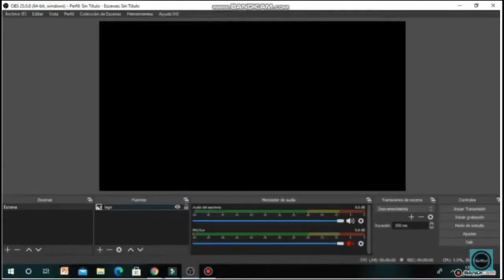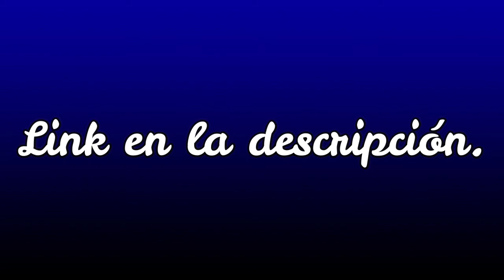Historia de la Antigua Guatemala "La ciudad colonial"